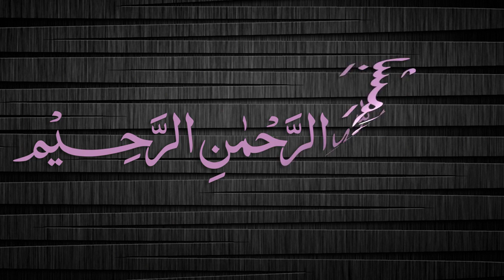Quduri Dars - 61 - page-068 - By Maulana Muhammad Zuhair Albazi - 08/12/2007